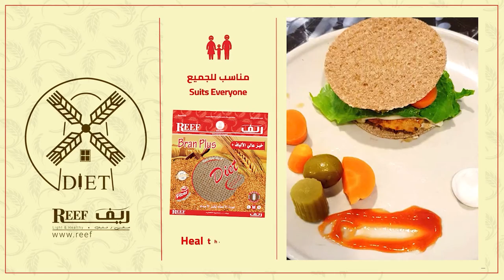High Fiber Healthy Bread Creative Recipe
No limit to what you can do with REEF healthy bread
Made By Creative food lovers.